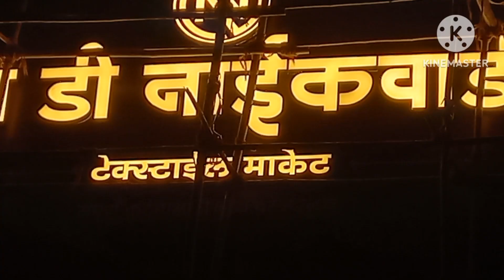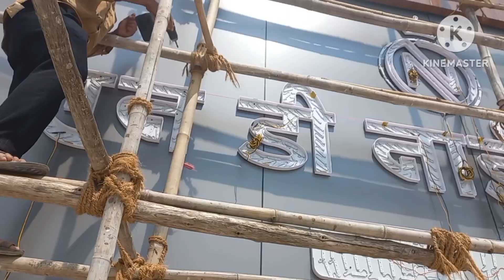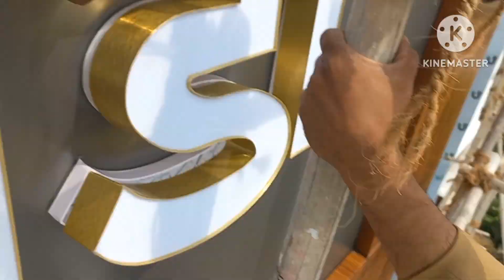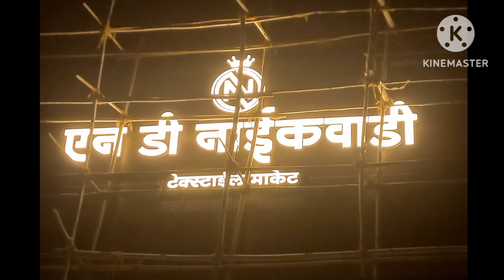Vasi 8 feet x 20 feet sign board # How to acrylic led letter installation # एलईडी अक्षरे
Vasi  8 feet x 20 feet  sign board # How to acrylic led letter installation # एलईडी अक्षरे# Sign board installation

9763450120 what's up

# led sign
# Acrylic Sign Board
# Acrylic Sign
# 3d sign board
# How to install name
# How to do LED sign board
# 3d letter installation